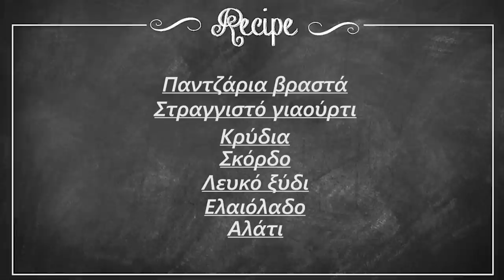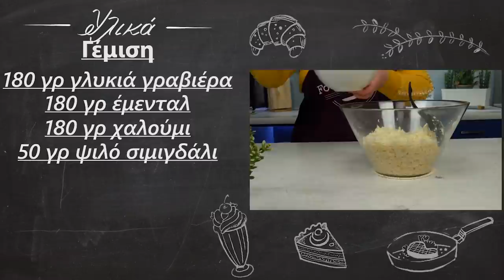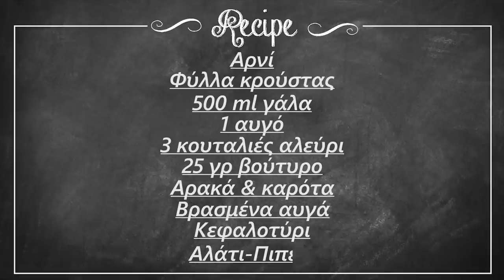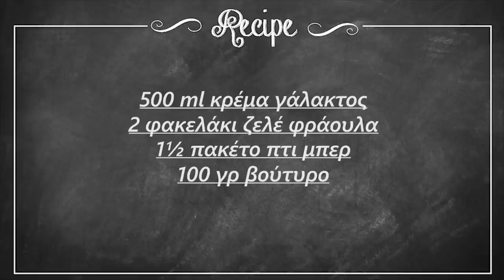7 προτάσεις για το Πασχαλινό σας τραπέζι | foodaholics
7 προτάσεις για το Πασχαλινό σας τραπέζι | foodaholics. Μία μίξη συνταγών για το τραπέζι της Κυριακής για όλα τα γούστα. Δείτε τις επιλογές και πείτε μας τι σας άρεσε και τι θα δοκιμάσετε!! Καλή όρεξη!! :)